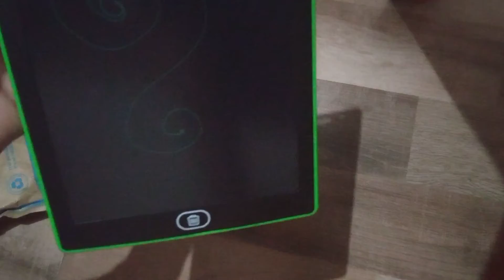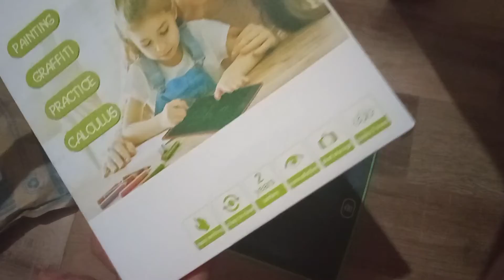Flipkart# FlipkartElectronic writing✍️LED tablet unboxing#Electronic writing LED tablet under 300rs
Samarth Electronic Writing Tablet